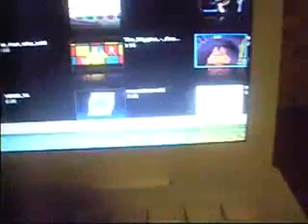MyWebkinz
Life is great as a webkin.  You get to ride your special item, a red fire engine for a dalmation.  And, you get to get a look at all the colorful floorings and wallpapers!  I never get tired of helping my webkinz have fun in Webkinz World!  Look at the cool colorful rooms, aren't they lively and brightly colored?! Music gives the webkinz a touch of pizazz, and lets you know how they're feeling for the day!